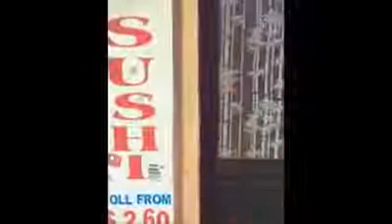VIRAL MUST WATCH??? VICE GANDA AT ION PEREZ NAGSASAMA NA SA ISANG BAHAY???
VICE GANDA AT ION PEREZ NAGSASAMA NA SA ISANG BAHAY???